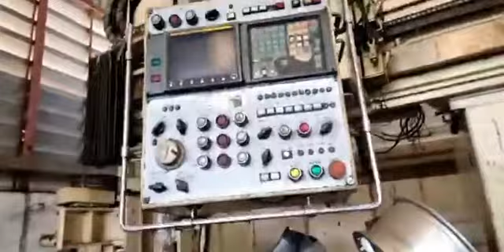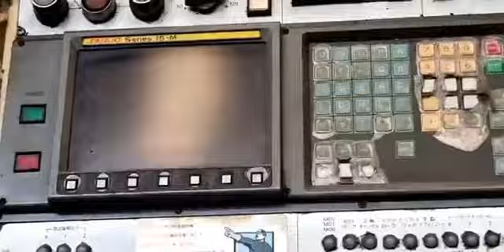🇯🇵จำหน่ายและบริการสั่งนำเข้าเครื่องจักรสเปคพิเศษจากประเทศญี่ปุ่น🇹🇭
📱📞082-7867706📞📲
(line)yoye529(line)